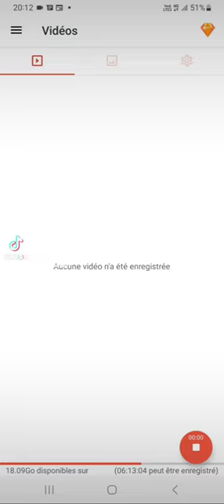tiktok attaque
Attention ⚠️